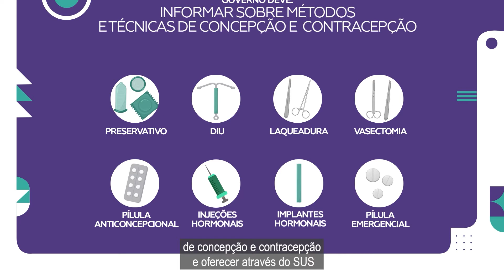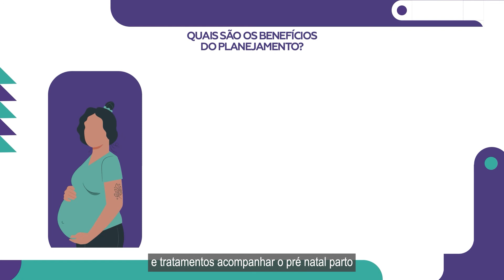DESCUBRA A IMPORTÂNCIA DE PLANEJAR A SUA FAMÍLIA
Decisões a médio e longo prazo requerem planejamento, seja no ambiente pessoal ou profissional. E no que diz respeito à família, essa lógica não é diferente. Você sabia que pode contar com a ajuda de um médico especializado na hora de optar por gerar ou não uma vida e escolher os melhores caminhos a partir dessa decisão? Além disso, esse profissional também auxilia na prevenção e controle de doenças que podem afetar o planejamento familiar, tais como ISTs, cânceres de mama, colo de útero, próstata e outras. Acesse o nosso portal De Bem Com A Vida e fique por dentro desse assunto.